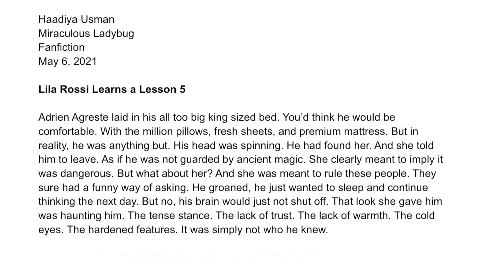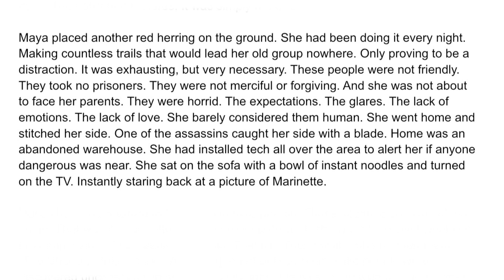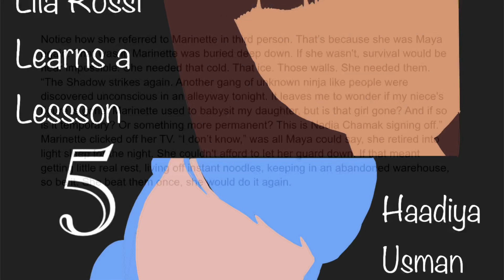Lila Rossi learns a lesson 5 (a Miraculous ladybug Fanfiction)